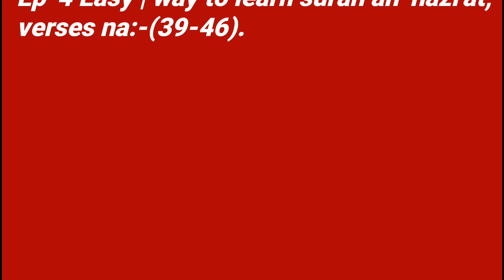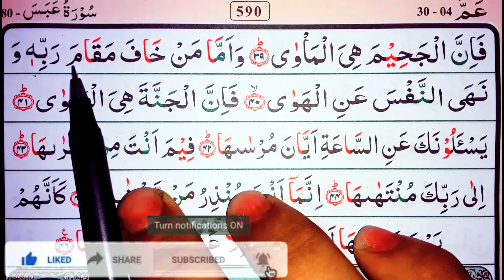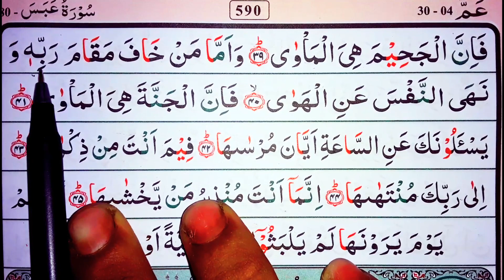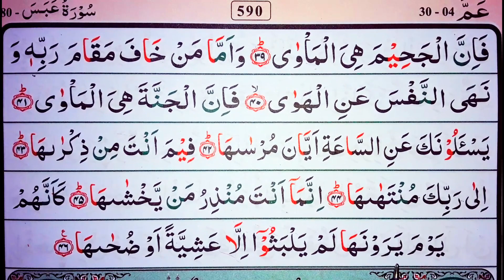Ep-4 Easy | way to learn Surah An-Nazi'at, verses~39-46☆সূরা আন-নাযিয়াত শেখার সহজ উপায়,আয়াত~৩৯-৪৬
79:39  فَإِنَّ الْجَحِيمَ هِيَ الْمَأْوَىٰ
তার ঠিকানা হবে জাহান্নাম।
79:40  وَأَمَّا مَنْ خَافَ مَقَامَ رَبِّهِ وَنَهَى النَّفْسَ عَنِ الْهَوَىٰ
পক্ষান্তরে যে ব্যক্তি তার পালনকর্তার সামনে দন্ডায়মান হওয়াকে ভয় করেছে এবং খেয়াল-খুশী থেকে নিজেকে নিবৃত্ত রেখেছে,
79:41  فَإِنَّ الْجَنَّةَ هِيَ الْمَأْوَىٰ
তার ঠিকানা হবে জান্নাত।
79:42  يَسْأَلُونَكَ عَنِ السَّاعَةِ أَيَّانَ مُرْسَاهَا
তারা আপনাকে জিজ্ঞাসা করে, কেয়ামত কখন হবে?
79:43  فِيمَ أَنتَ مِن ذِكْرَاهَا
এর বর্ণনার সাথে আপনার কি সম্পর্ক ?
79:44  إِلَىٰ رَبِّكَ مُنتَهَاهَا
এর চরম জ্ঞান আপনার পালনকর্তার কাছে।
79:45  إِنَّمَا أَنتَ مُنذِرُ مَن يَخْشَاهَا
যে একে ভয় করে, আপনি তো কেবল তাকেই সতর্ক করবেন।
79:46  كَأَنَّهُمْ يَوْمَ يَرَوْنَهَا لَمْ يَلْبَثُوا إِلَّا عَشِيَّةً أَوْ ضُحَاهَا
যেদিন তারা একে দেখবে, সেদিন মনে হবে যেন তারা দুনিয়াতে মাত্র এক সন্ধ্যা অথবা এক সকাল অবস্থান করেছে।